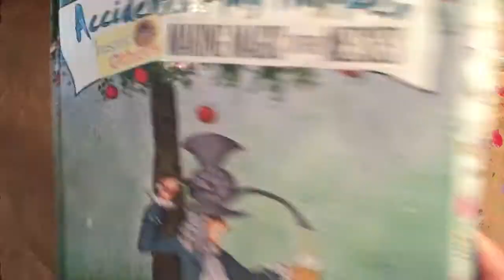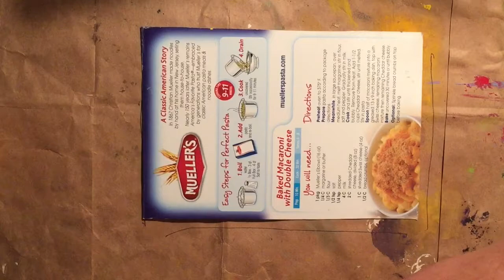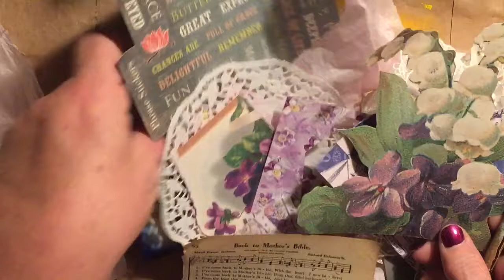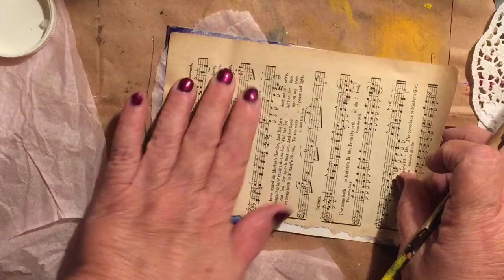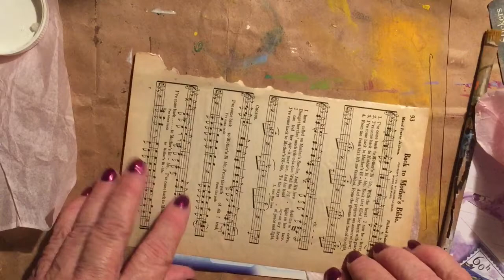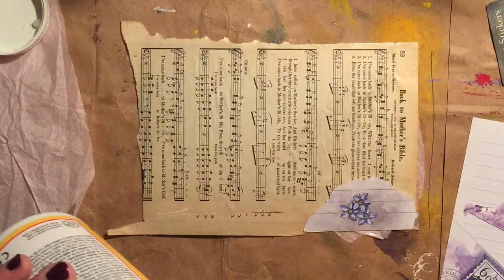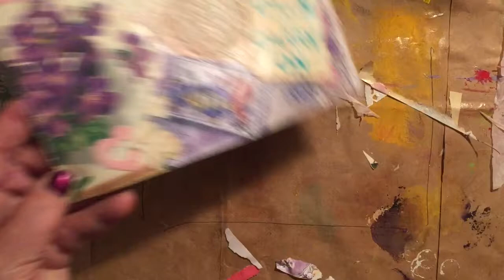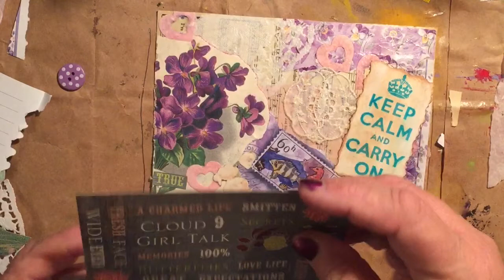New Journal Pages and Altering Junk Mail into Art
Drawing for the "keep calm"  postcard will be on St. Patrick's Day, March 17.  May the luck of the Irish be with you!

What a crazy time,  but it was all fun except the squeaking of the desk!  I have a flip down desk lid that is stabilized when I pull out the top drawer but I forgot to do that, now it squeaks in the video!  I tried to cut out the worst of them and when you hear it you're be grateful for that effort !  It's funny I didn't notice while I was working!